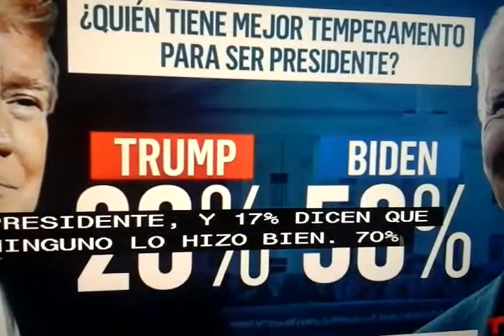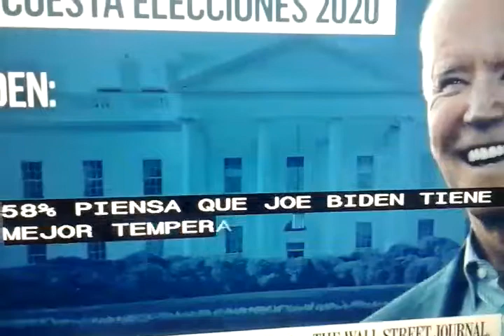Biden ventaja a Trump tras debate.